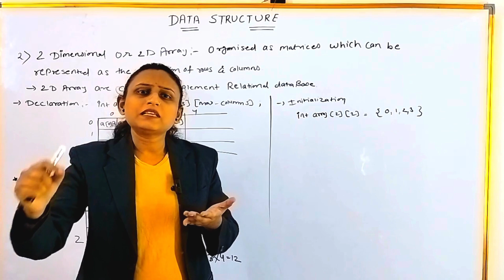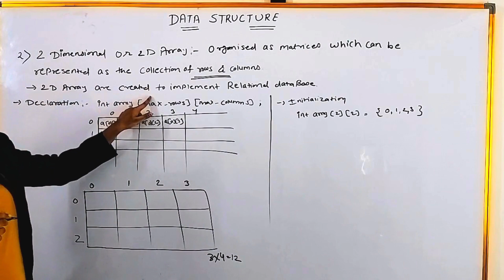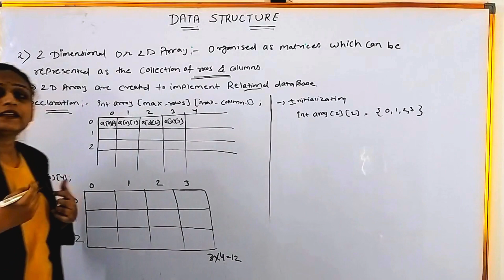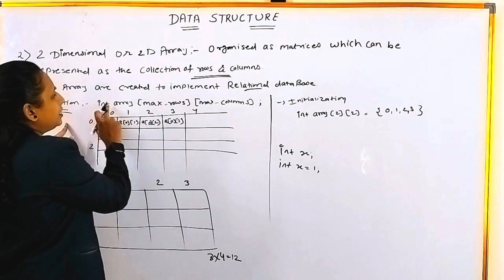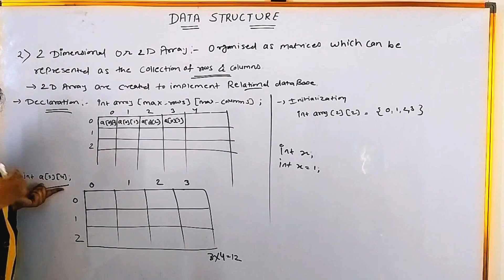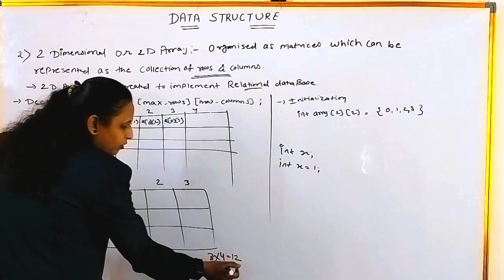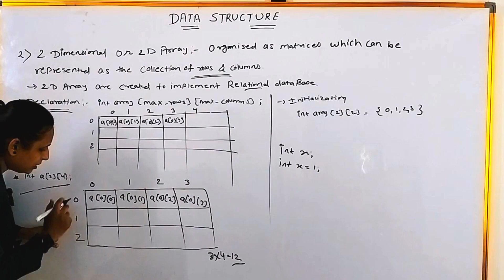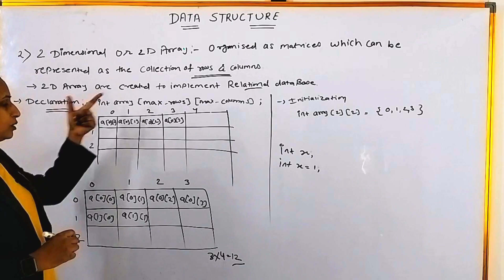"Mastering 2D Arrays" "2D Arrays in DATA STRUCTURE AND ALGORITHM"| "DSA BY NEHA MA'AM"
Dive into the world of 2D arrays with this comprehensive tutorial! Whether you're a beginner or an experienced programmer, this video will guide you through the intricacies of 2D array data structures. Understand the fundamentals, learn key operations, and explore practical applications of 2D arrays in programming. From initialization to traversal, we'll cover it all with clear explanations and hands-on examples. Elevate your coding skills and unlock the potential of multi-dimensional arrays for more efficient and organized data representation.